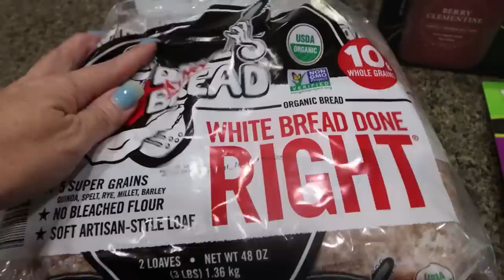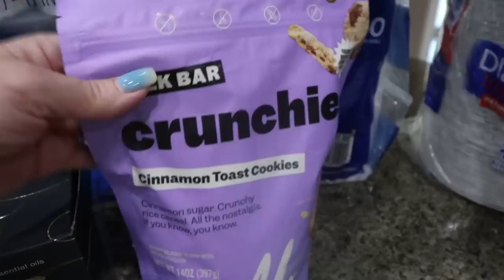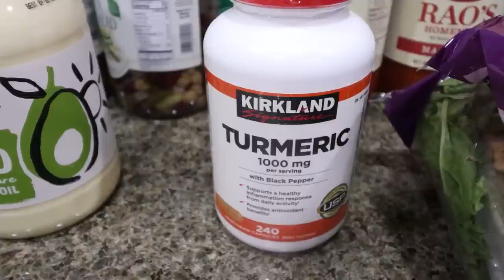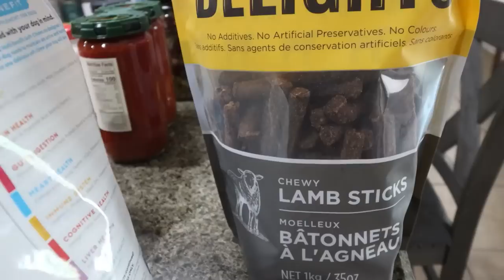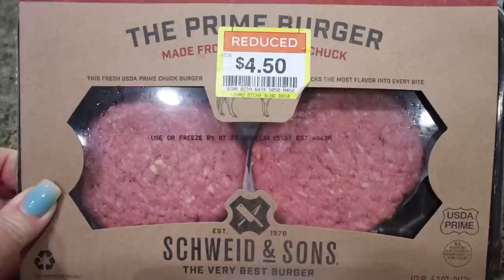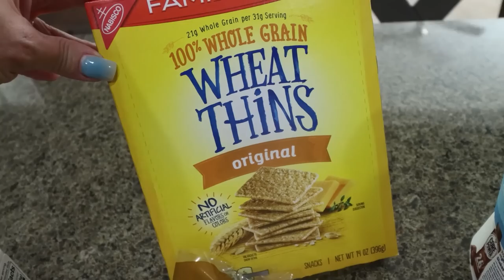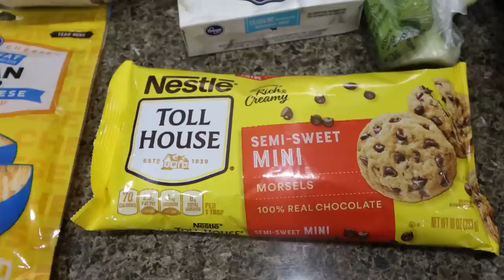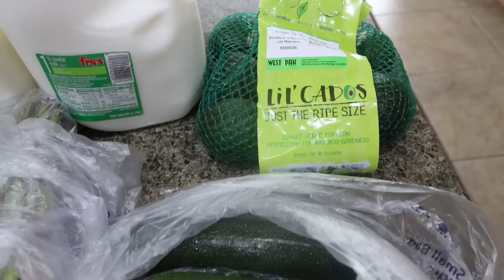MASSIVE $600 WW GROCERY HAUL - COSTCO & KROGER - POINTS INCLUDED - WEIGHT WATCHERS!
HAPPY SATURDAY! We have a massive grocery haul from two stores! Enjoy!

$30 OFF!!

🎉NUTRITION CHANNEL!!!

Code- jennswwjourney

Code- jennswwjourney